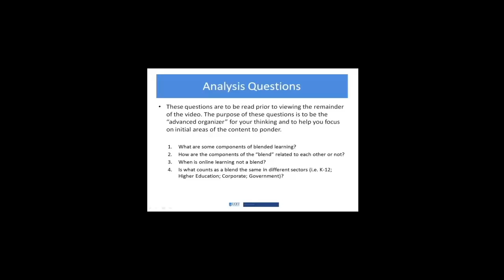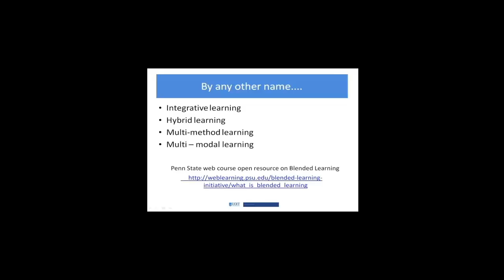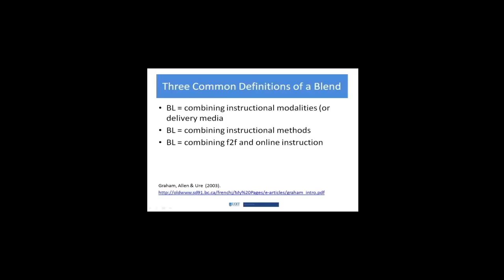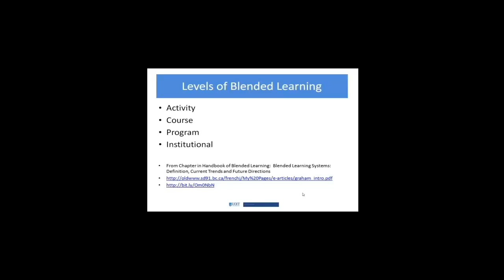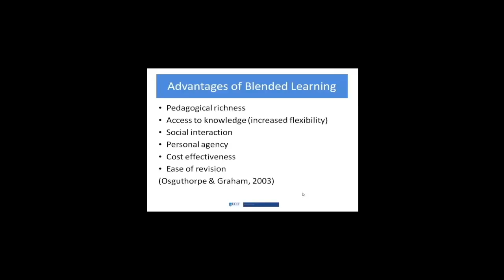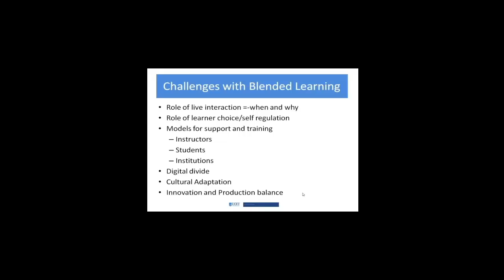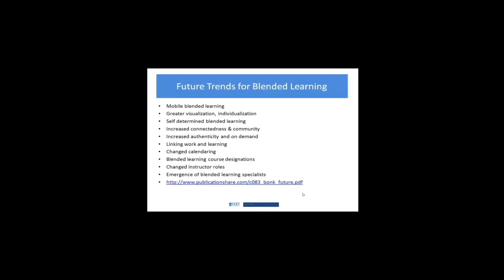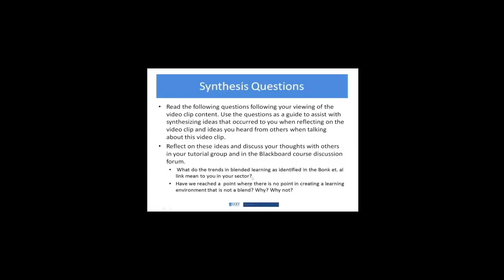Video 2 3 Online Learning As Blend completed